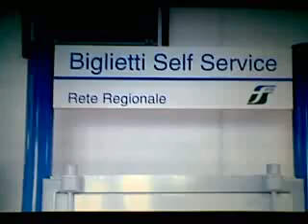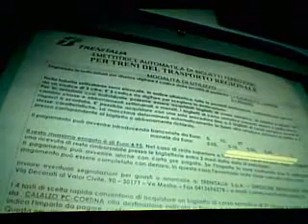TRENI, CHIUDE LA BIGLIETTERIA DI CALALZO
Servizio di Antenna3 Belluno del 2 dicembre 2011 sulla biglietteria di Calalzo che chiude.